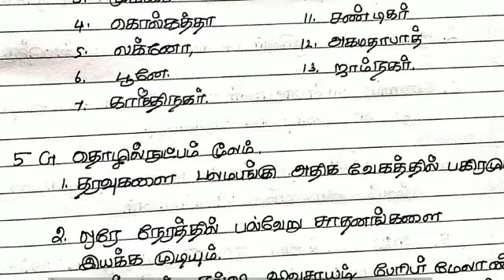5g சேவை/ Fifth generation/ TNPSC group1 2 mains science and tech/ current affairs/ benefits of g5G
5g சேவை/ Fifth generation/ TNPSC group1 2 mains science and tech/  current affairs/ benefits of g5G